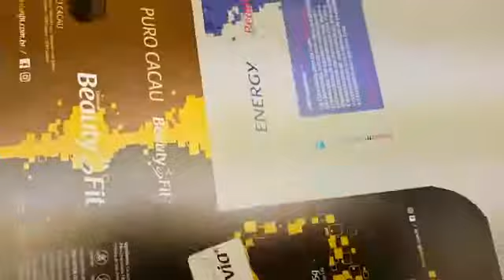HEIDELBERG SM 102-5 CORES (VENDO) ANO 1983, CPC 102 (11) 98219-1127 tim Whats, Emerson